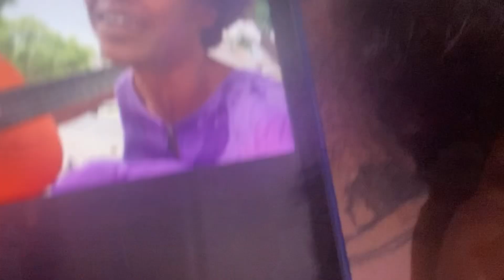Thanks to Bobby and His Wife from Lave Ave!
A Public Note To Our BeLoved Neighbor, Bobby:

On several different occasions in the last month, your wife has yelled at the humans who reside across the street from you that we are “squatters,” “covered in shit” who belong in our “hedonistic cave.” She has also filmed us with her phone. When asked why, she responded that she was “calling the police,” and accused our family of smoking “meth” (when they were helping to care for a wild kitten who required assistance in our neighbor’s yard).

Danièle Lorise Watts )—who your wife called a “squatter”—and I have been working with a non-profit called Arts Alliance For Humanity since we first arrived across the street from you over 7 years ago.  The educational mission of the non-profit was to bring entertainment to the public that also provided health-based education.

We have also worked professionally as counselors with the Dr. Susan Block Institute (featured in the VICE TV sex therapy show link we sent you and felt we had a responsibility to share with you, because when people relate, the way your wife has been, there is a need for concern and communal therapy.

Though sexual health is a taboo subject, the avoidance of its essential connection to our collective mental and physical well-being can cause catastrophic circumstances for both families and the larger political world.

Thanks for doing what you can 💟🗝️♾️